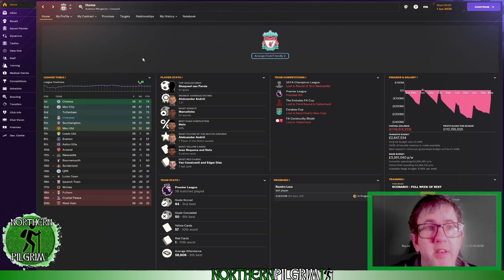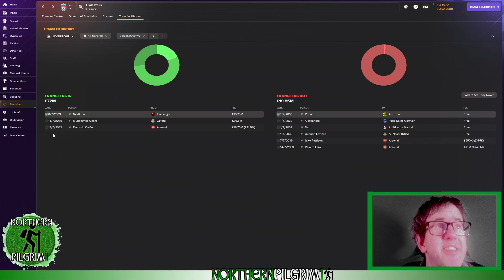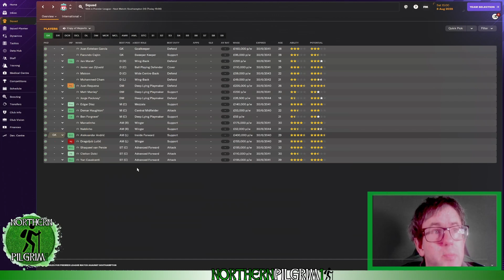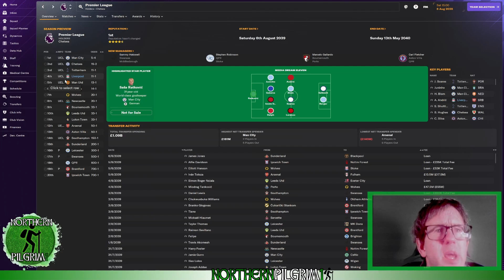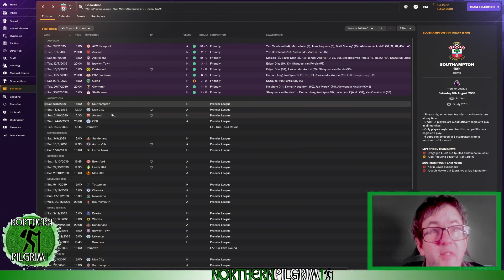PRESEASON | EPISODE 122 | OUT OF WENGER'S SHADOW FM24 | FOOTBALL MANAGER 2024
Welcome to my brand new FM24 series. We'll be trying to emulate the career of the legendary Arsene Wenger. We started with FC Nantes, then moved onto Lille, where we were trying to win Ligue 1 and the Coupe de France Having won the Coupe de France, we took the French national job and won the Nations League, and reached the final of the Euros. We then went to FC Tokyo in Japan, chasing the Emperor's Cup and the Super Cup, before moving to Liverpool in England and we will be trying to outdo his Arsenal trophy haul.